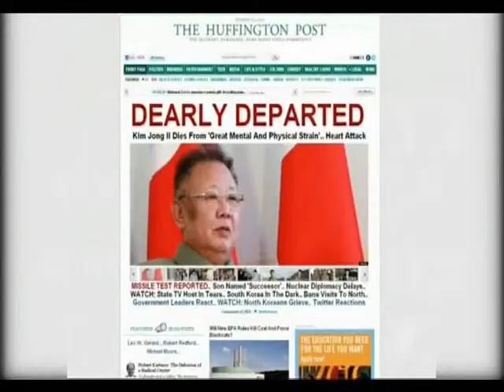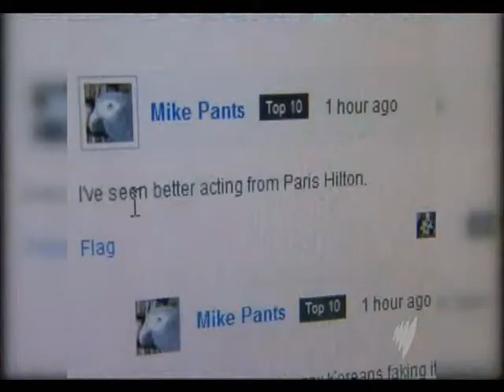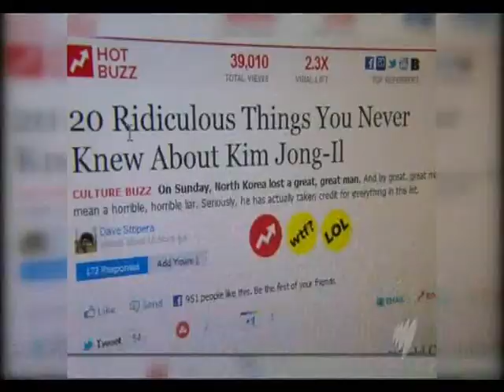Kim Jong 2 - Tears and Jeers Special Report 20.12.11(SBS)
Kim Jong 2 dies and this report looks at his many parodies and mockery in the west lol as seen on SBS News on 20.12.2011